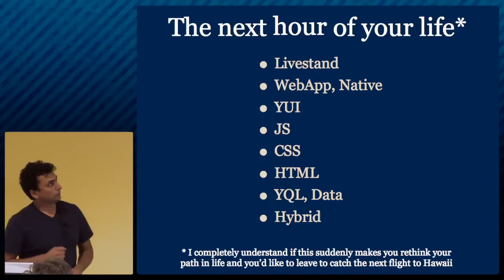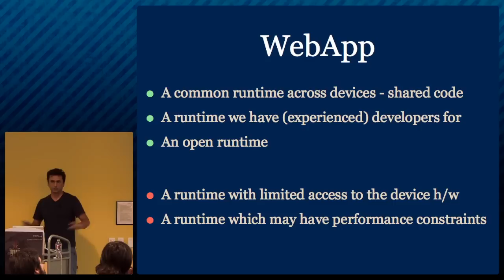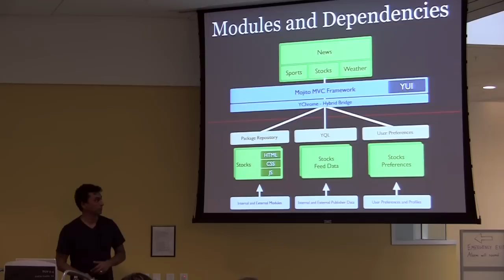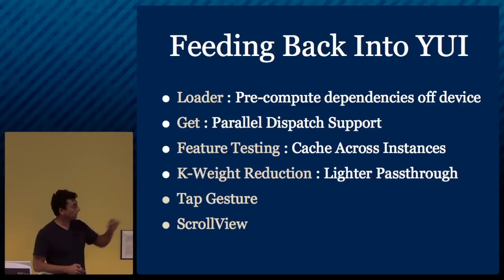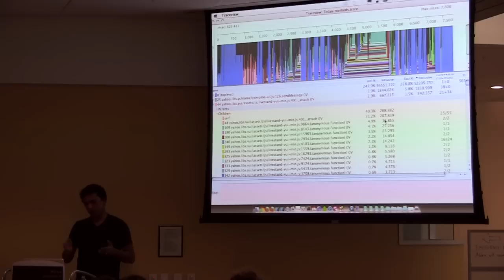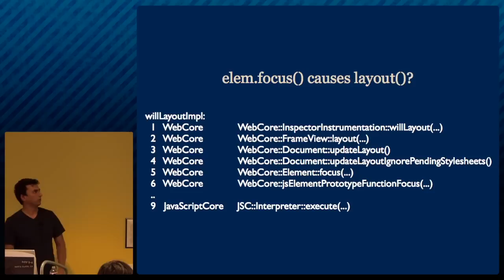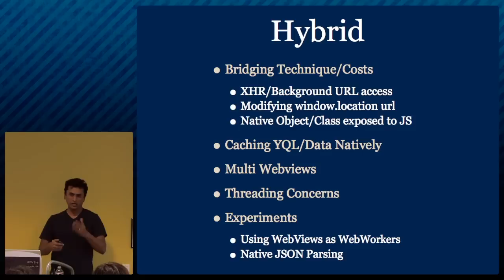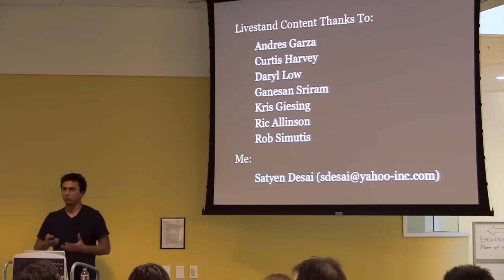Satyen Desai: Livestand Learnings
In this talk from YUIConf 2011, YUI engineer Satyen Desai discusses what he learned about mobile performance -- and how those learnings will feed back into YUI -- when he spent a few months working with the Yahoo! Livestand team on their gorgeous (and blazing fast!) new iPad app.